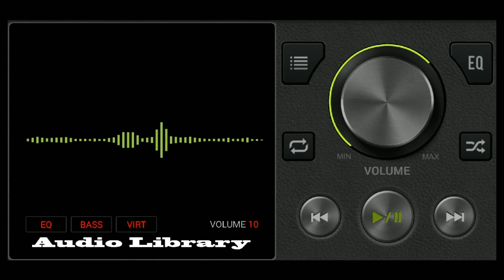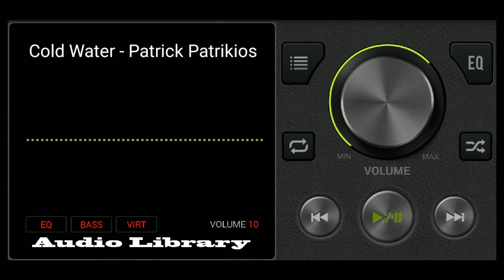Cold Water - Patrick Patrikios // Youtube no copyright music free download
Cold Water   Patrick Patrikios  Youtube no copyright music free download recomend for your backsound vidio